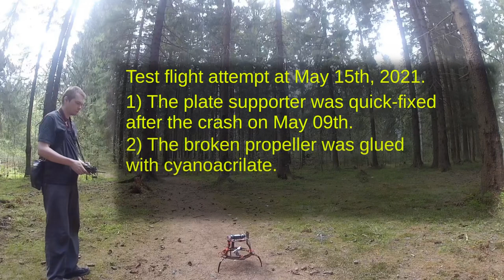TV1 :: [2021-05-15] :: Test #2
TV1 means Thrust Vectored coaxial copter, vehicle 1.

This was the second test overall, and the first one with the flight controller installed. Unfortunately, it was very short due to the failed propeller.

In fact, the propeller was broken in the first test. I decided to ignore, for this time, the common wisdom that broken propellers shall NEVER EVER be used again, and used some cyanoacrilate glue to put the two parts together. This video, I believe, will serve as a good example why one shall NEVER EVER repair broken propellers.